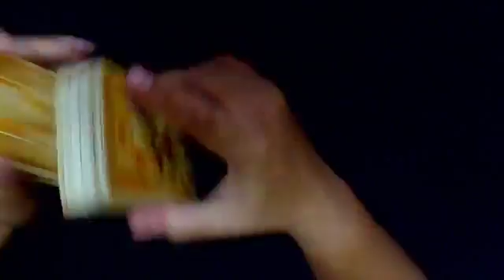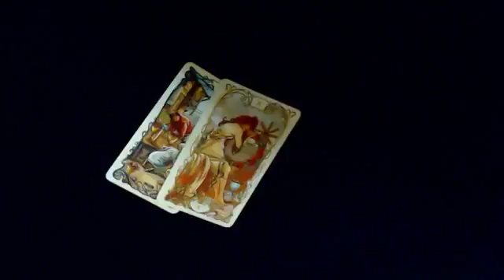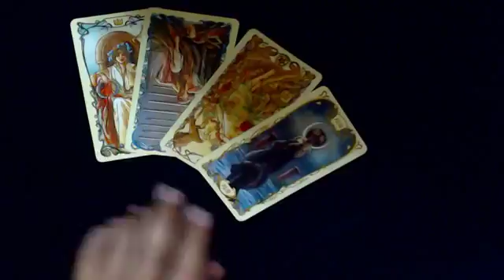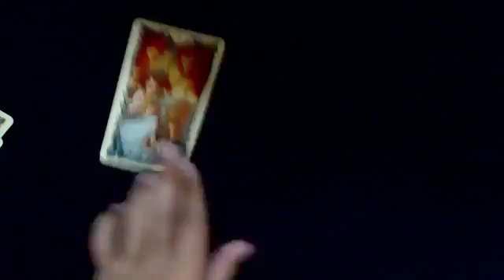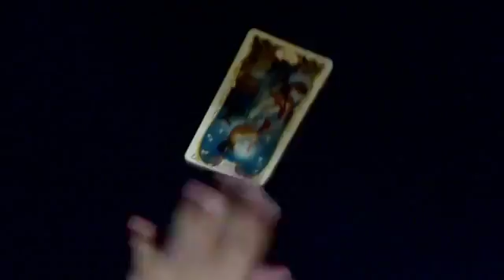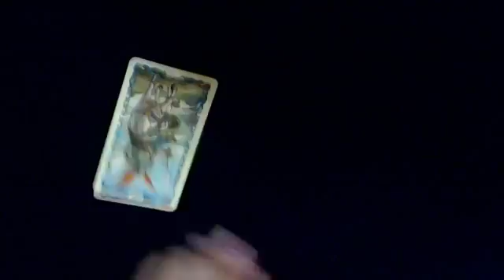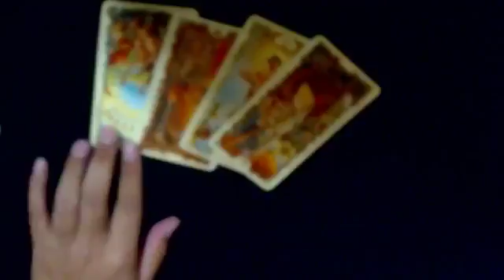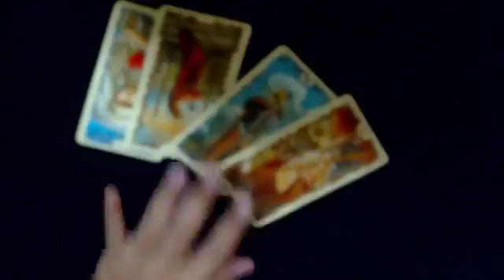ไลฟ์สดดูดวง - หมอโป๊ปพยากรณ์ - 26 มิย 61 (รอบ2)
ดูดวงกับ โป๊ป พยากรณ์
กดแชร์เป็นค่าครู จองคิว👇👇
หรือ Line ID : popetarot

ดำเนินรายการโดย หมอโป๊ป ศิลป์ธวัฒน์

ดูดวงไพ่ยิปซีกับโป๊ปพยากรณ์

ไม่จำกัด 45 นาที ค่าครู 300 บาท
หลังดูแล้ว 3 วัน ถามเพิ่มได้ 5 คำถาม
แบบคำถาม พิมพ์ถาม-ตอบ
5 คำถาม ค่าครู 100 บาท
15 คำถาม ค่าครู 200 บาท

สอบถาม และ จองคิวที่